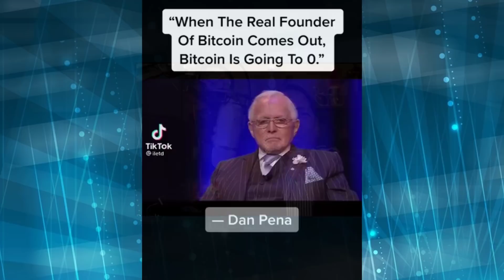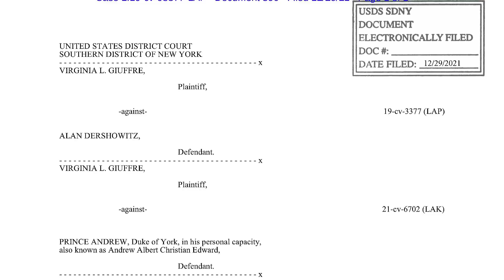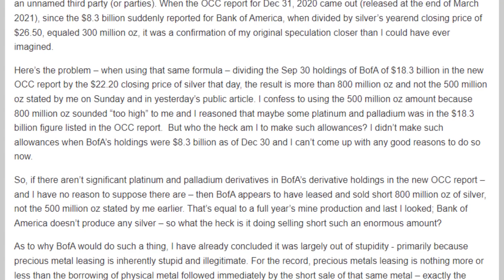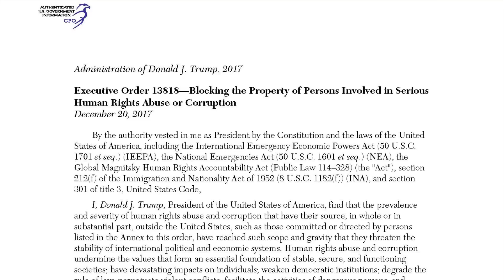The Crypto Conspiracy Podcast – Episode 13 - Who Really Owns Bitcoin & What Is Its Value?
The mystery behind the creator of Bitcoin and their over $54 billion stake continues to capture public attention, as a court case in Florida seeks to verify the creator's identity — an unlikely effort toward unraveling an enigma that has been well over a decade in the making.

The identity of Bitcoin's creator is said to be Satoshi Nakamoto. However, there's been no proof of this claim as of yet.

Bitcoin started in 2008, after “Nakamoto” published online an open-source paper introducing a new form of digital currency: designed to be used without the need for a central bank. Its initial worth was less than a penny. Today, the value has risen to as high as $68,000 per coin.

This leads us to the next question... how much is Bitcoin worth?

Despite the volatility, many experts say Bitcoin is on its way to passing the $250,000 mark, though with varying opinions on exactly when that will happen. The volatility is nothing new and is a big reason experts say new crypto investors should be extremely cautious when allocating part of their portfolio to cryptocurrency.

However, others think the true value is Zero. Few assets in financial history have been more fragile than bitcoin. Bitcoin's price fell more than 40% in just a few weeks. Its had more ups and downs than a roller coaster.

Many believe it to be a black swam. Time will tell.

Watch this video on The Crypto Conspiracy Podcast – Episode 13 - Who Really Owns Bitcoin & What Is Its Value?, then please share with your friends and family on social media and use the caption The Crypto Conspiracy Podcast – Episode 13 - Who Really Owns Bitcoin & What Is Its Value?